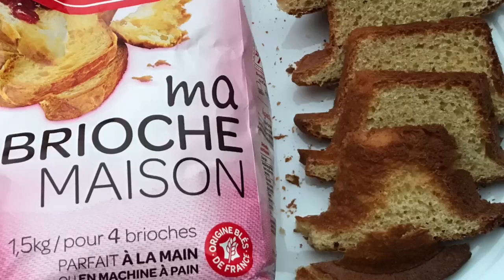On test Ma Brioche Maison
Dans cette vidéo je vous test pour vous la préparation Ma brioche.
Il faut y ajouter:
75gr de beurre mou en morceaux
175ml de lait
1càc de sel
2càc de sucre
1 sachet de levure Boulangère
350gr de farine Francine Ma Brioche Maison

Si vous avez des idées de recettes, n'hésitez pas à me le dire.